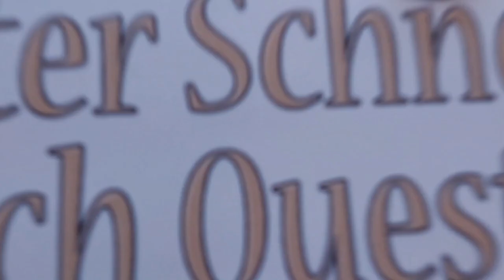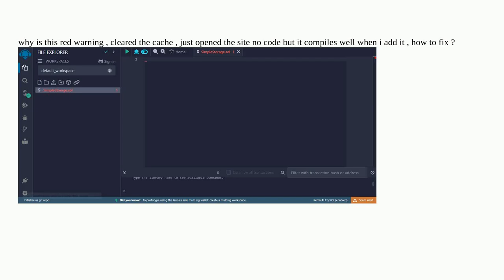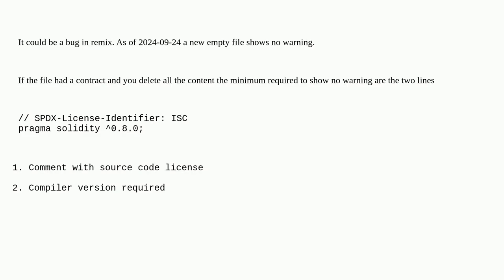Ethereum: why is this red warning , cleared the cache , just opened the site no code but it compi...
why is this red warning , cleared the cache , just opened the site no code but it compiles well when i add it , how to fix?

A special thanks goes out to the community

  remix solidity code